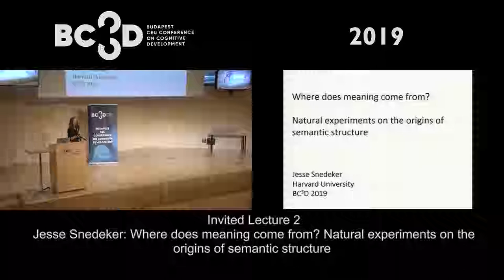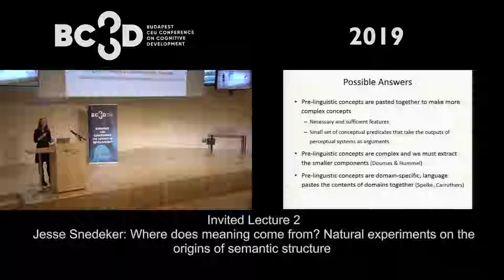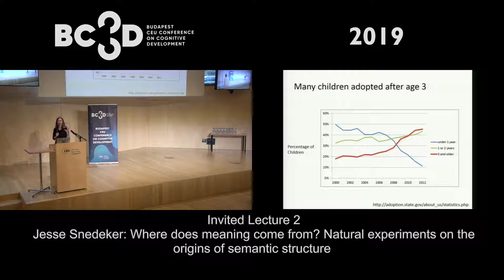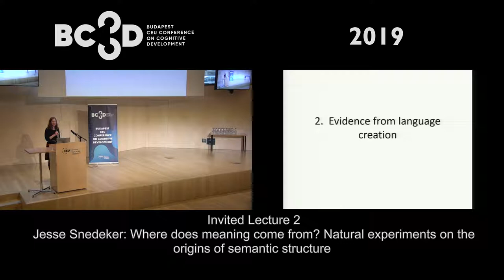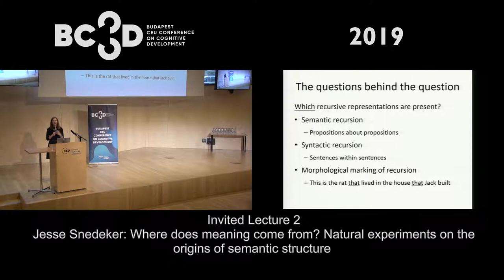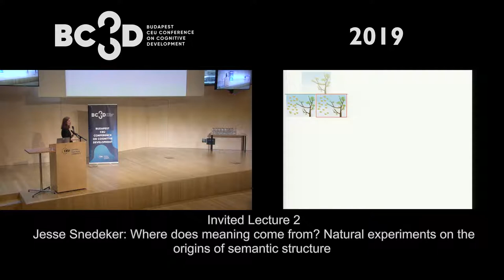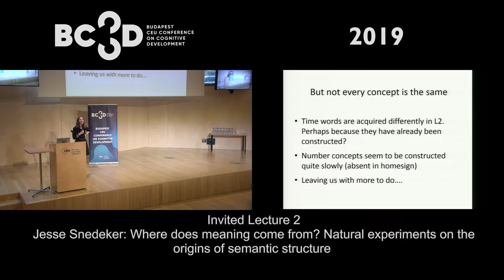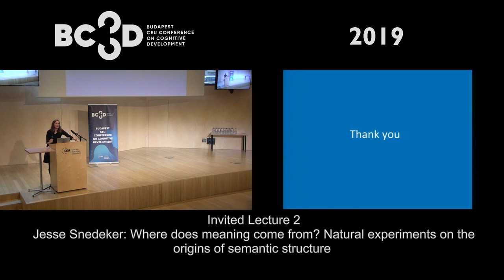BCCCD19 - Jesse Snedeker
Invited talk 2 at BCCCD19
"Where does meaning come from? Natural experiments on the origins of semantic structure"